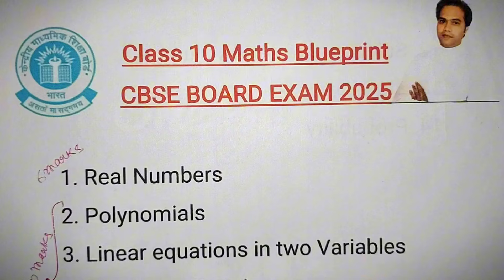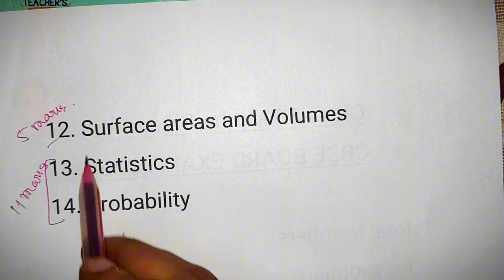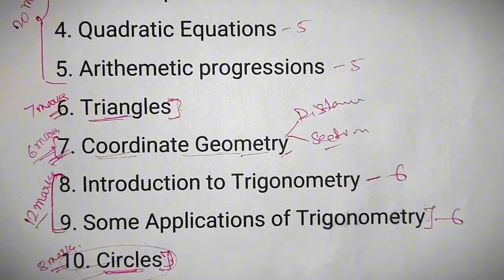Class 10 Maths Blueprint (Standard & Basic) | Cbse Board Exam 2025 | exphub | Chapter wise weightage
Class 10 Maths Blueprint (Standard & Basic)

Cbse Board Exam 2025 | Maths Chapter wise weightage

Cbse Updates

CBSE SAMPLE QUESTION PAPER 2025

For Any Subject Notes Download Our Apply Students Life From Playstore

Next Topper

Class 10th New Syllabus 2025 Board Exam

Just Padhle | Next topper

CBSE BIG NEWS 2024-25

Cbse Released exam pattern 2024-25 For Class 10 & 12

Cbse Latest News | Exphub | Just Padhle

Exphub9th10th

Just padhle

Board Exam 2024-25 Dates Announced

Cbse Latest News | Cbse News Updates

Big News class 10th 2024-25

Cbse board exam 2024-25 | cbse latest news

Maths by Shobhit Nirwan

Next Toppers

Shobhit Nirwan

Just Padhle

board exam@cbse 2024-25

cbse News Updates